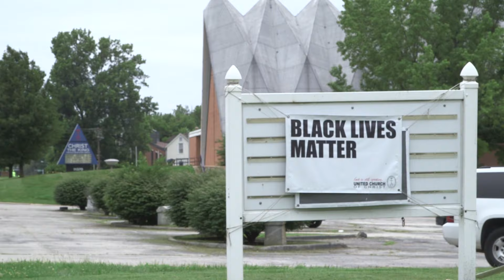Secretary Clinton addresses Netroots Nation 2016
Secretary Clinton addressed Netroots Nation 2016 via video and made her first 30 day policy commitment.